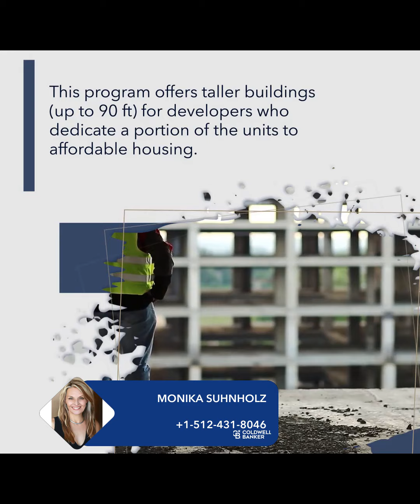Austin Expands Density Bonus Program to Increase Affordable Housing